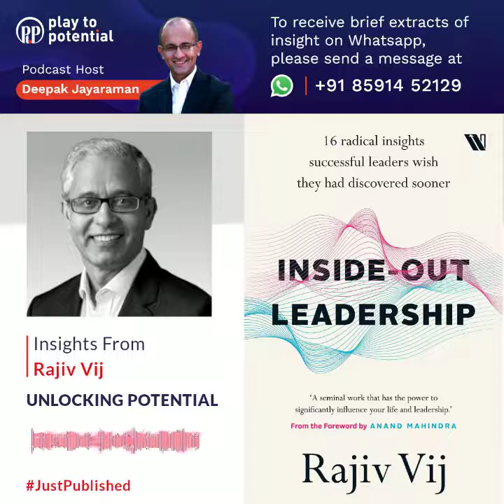Rajiv Vij on Unlocking Potential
This is a snippet from the Play to Potential Podcast.